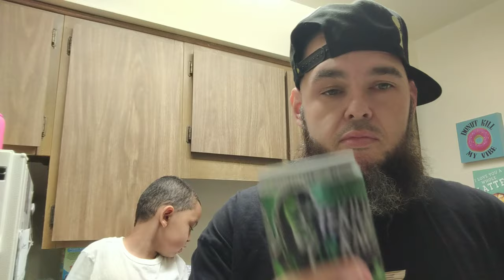Kill Cliff TeKilla Kiwi Test Taste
Here is a taste test for the latest flavor by Kill Cliff- TeKilla Kiwi. Really good kiwi flavor and not too carbonated. This can contains 150 mg of caffeine & is natural clean energy. The can design is awesome as well. Hope you enjoy the video. Love y'all!